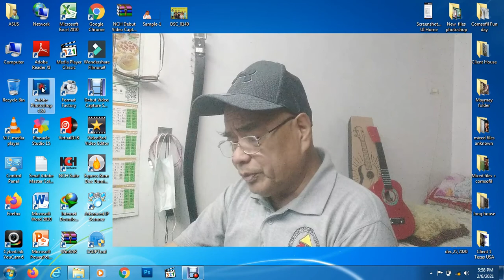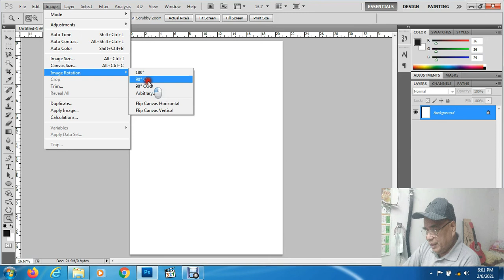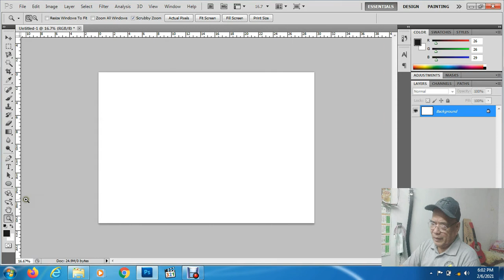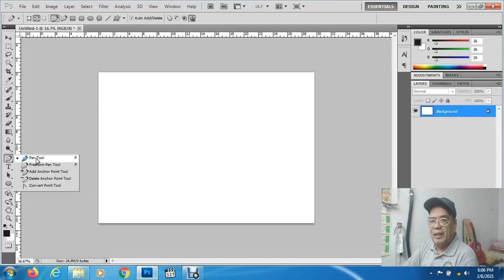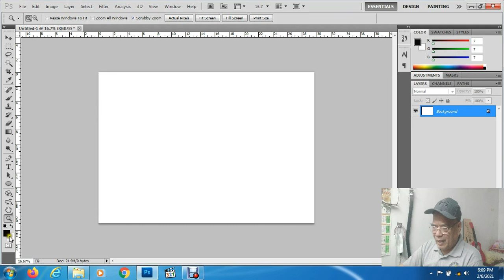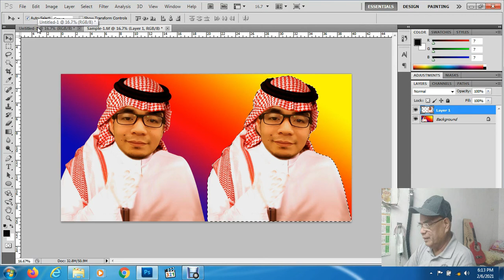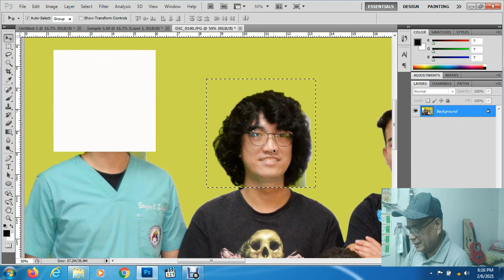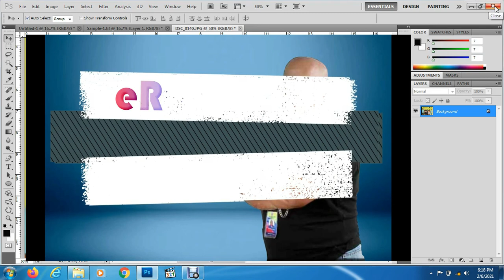# 02 Basic Adobe Photoshop by ernest salarioza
Karugtong Step by step  Basic Adobe Photoshop